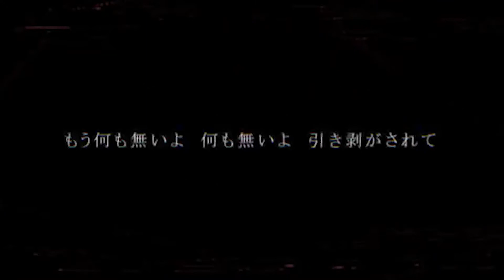【毎日投稿】東京テディベア covered by LOVO / Tokyo Teddy Bear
毎日投稿10作目「東京テディベア」

《愛されたいと口を零した》

◆Song & Words : Neru様
◆Illustration & Movie : しづ様